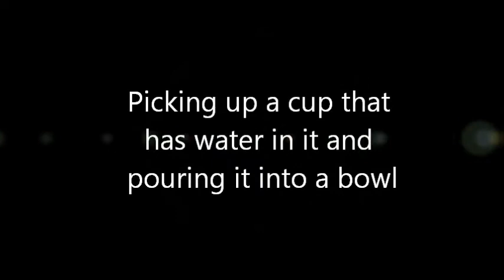Robot Coffee Gripper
Science Fair Project by Danny (4K)